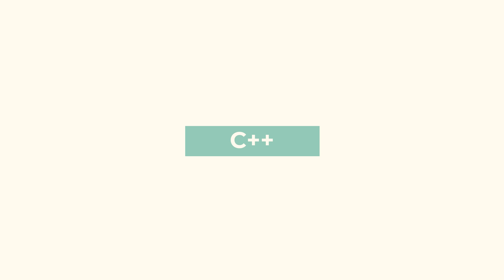Top 3 Progamming Languages of 2023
Are you ready to stay ahead of the game and master the top programming languages of 2023? Look no further! In this video, we'll introduce you to the three languages that will be in high demand by companies and organizations of all industries.
In this video, I’ll be discussing the top 3 programming languages that you absolutely must learn in 2023. These languages are at the forefront of technology and are in high demand among employers. Whether you're a seasoned programmer or just starting out, these languages will open up a world of opportunities for you.
These languages are known for their versatility and ease of use, making them perfect for beginners and experts alike.
Watch this video to learn about the advantages and benefits of these three top programming languages and how to get started with learning them. I guarantee that investing time and effort in mastering these languages will pay off in the long run.
This video provides you with an overview and brief introduction to 3 programming languages that will be in high demand in 2023. You'll get an idea of what they are all about and how they can help you level up your skills, So don't miss out on this opportunity and check this video out!
                                 ►►►LINKS◄◄◄
Previous Tutorial
► Debugging Your Backup Using RMAN BACKUP and RESTORE VALIDATE command

►►►Social Media – Where I sort of Live
Performance Tuning
1z0-071 Exam
Python Programming